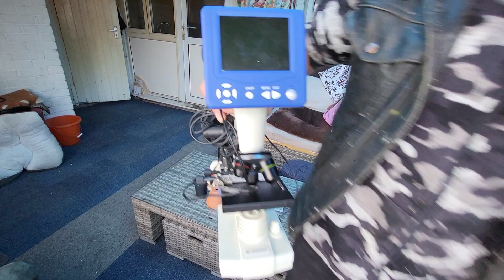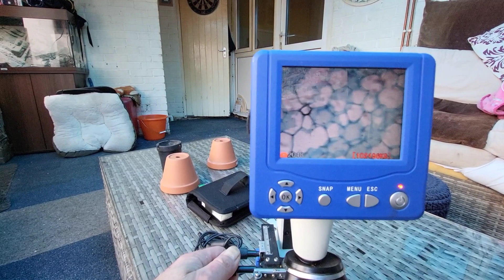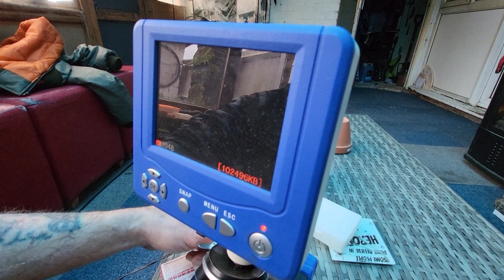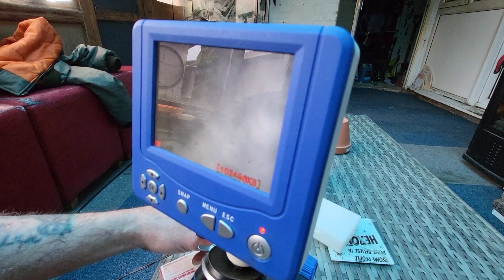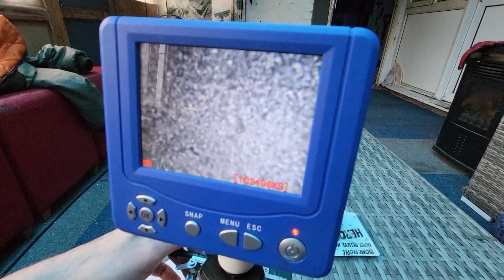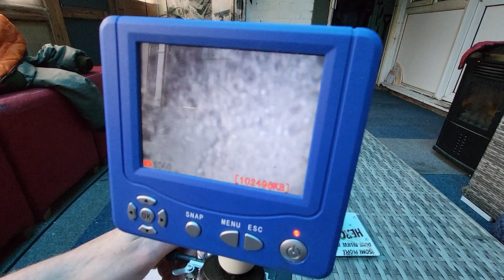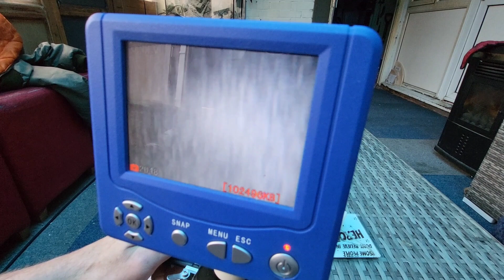Monday Waffle, Microscope's and the IBC Tank Filter